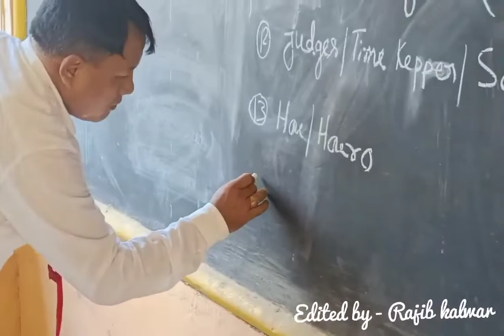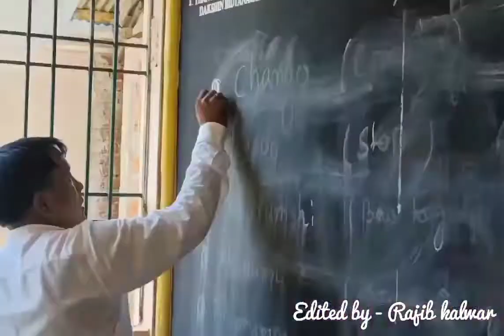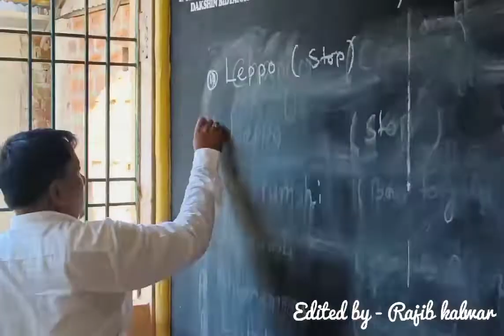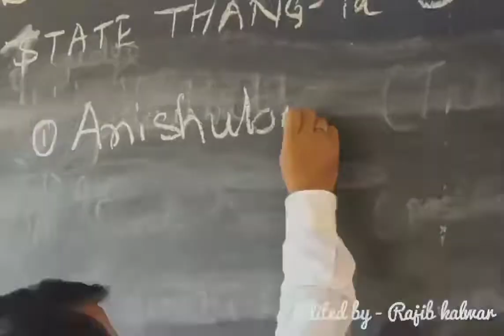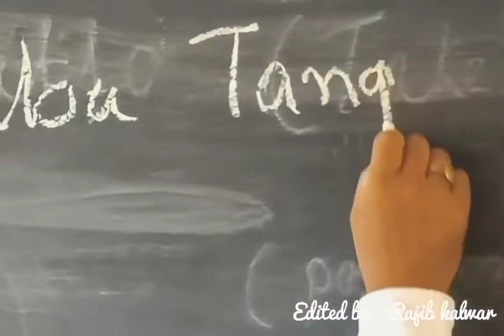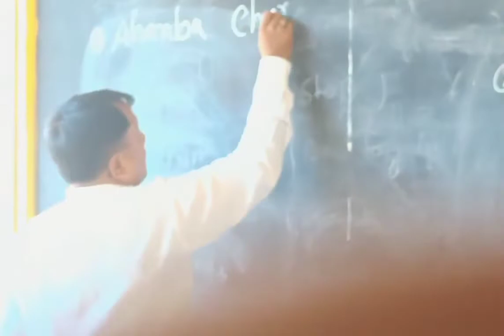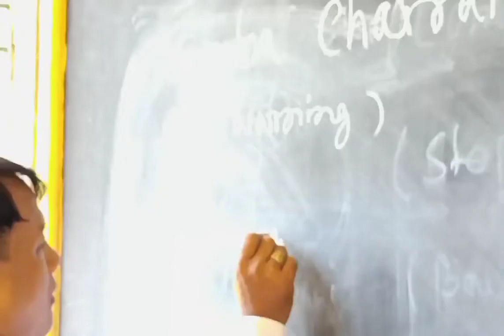Assam State Thang-Ta Referee & Scoring Seminar 2022 || Hojai Gitamandir